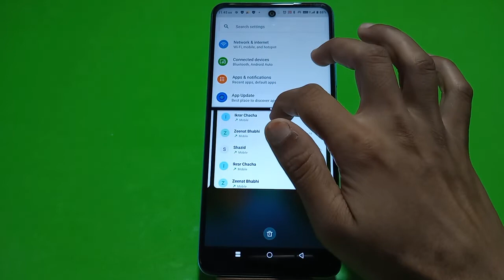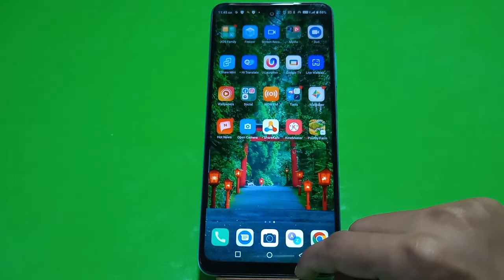Split Screen Enable In Tecno Pova 3 , How To Enable Dual Screen In Tecno Pova 3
Split Screen Enable In Tecno Pova 3 , How To Enable Dual Screen In Tecno Pova 3 , How To Enable Floating Window In Tecno Pova 3 ,

Split_Screen_ Tecno Pova 3